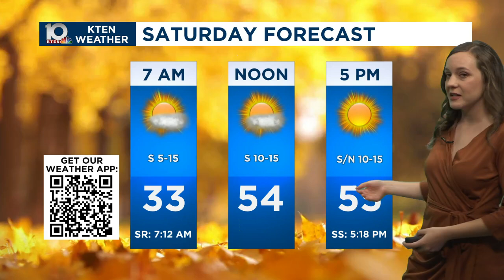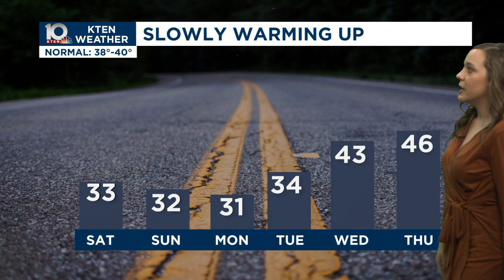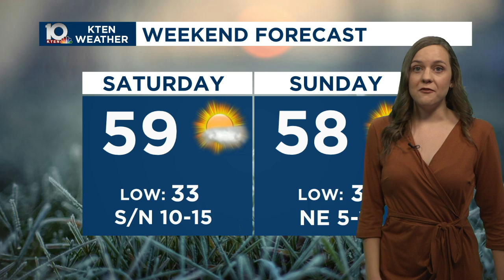Friday Evening Forecast - November 29, 2024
We're warming up this weekend to closer to average. Some low end rain chances possible next week. All this in today's web weather.